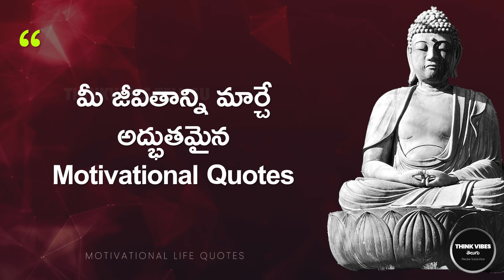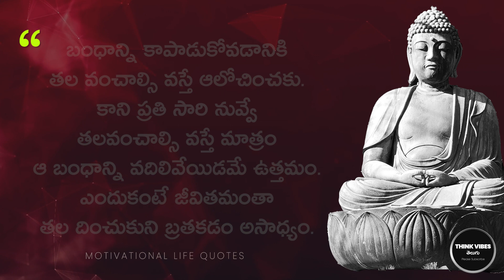బంధాన్ని కాపాడుకోవడానికి ప్రతిసారి నువ్వే.. Telugu Motivational Video Life Quotes # 88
Motivational Quotes Telugu | Life Quotes | Telugu Quotes | Telugu Vibes | Famous Telugu Quotes | Jeevita Satyalu | జీవిత సత్యాలు | నీతి సూక్తులు | మంచిమాటలు

బంధాన్ని కాపాడుకోవడానికి ప్రతిసారి నువ్వే.. Telugu Motivational Video Life Quotes # 87

In this video we present you the best Telugu Motivational Quotes.